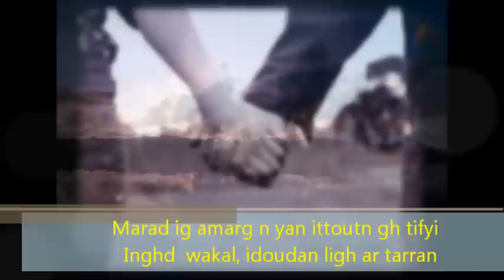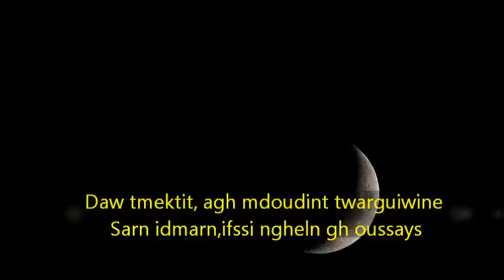ziri amazigh chanson (Daw tmaktit)